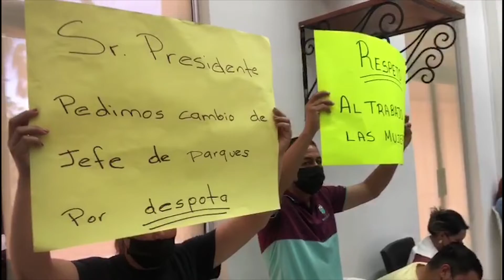Trabajadores del STASAM se manifestaron para pedir destitución de encargado de Parques y Jardines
Trabajadores sindicalizados de la Dirección de Servicios Públicos se manifestaron afuera de la Sala de Cabildo, en el Palacio Municipal de Mazatlán, para pedir al Alcalde, Luis Guillermo Benítez Torres la destitución del encargado de Parques y Jardines, José Alberto Zambrano Bañuelos.

El contingente de más de 20 trabajadores, con pancartas en mano, denunciaron que presuntamente, se sienten acosados por el funcionario público, además de que son tratados de una forma indigna.

Laura Elena Tirado Aguilar, Dirigente del Sindicato de Trabajadores al Servicio del Ayuntamiento, fue quien encabezó el movimiento, pidió a las autoridades municipales escuchar las necesidades de los trabajadores. Recordó que las autoridades ya tienen conocimiento de lo que ocurre al interior de esa área, ya que enviaron un oficio con las firmas de los inconformes donde señalan la forma en la que trabaja el jefe de esa área.

Los manifestantes estuvieron por unos minutos intentando tener una audiciencia con el Alcalde, pero cabe mencionar que Benítez Torres está afuera de la ciudad, participando en la Cumbre Internacional del Hábitat de América Latina y El Caribe, en Guadalaja, Jalisco.